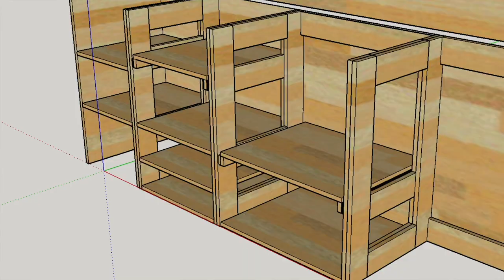Il mio nuovo enorme bancone da lavoro! Come ho reso più grande un piccolo spazio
Cassetti, guide, cerniere a scodellino, vernici e carply! Ho riassunto in un video di 20minuti 2 mesi di lavoro...

CERNIERE A SCODELLINO 110°
CERNIERE A SCODELLINO 165°
GUIDE PER CASSETTI
GUIDE PER CASSETTI A CUSCINETTI
PIATTAFORMA ROTANTE

SMALTO NERO
VERNICE PER PIANI DI LAVORO